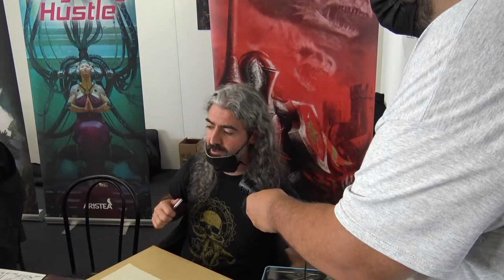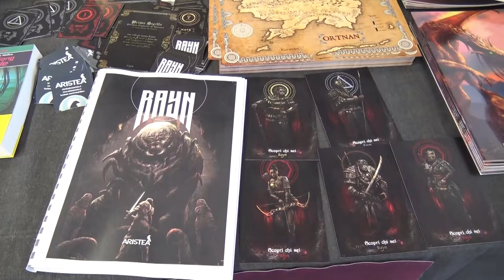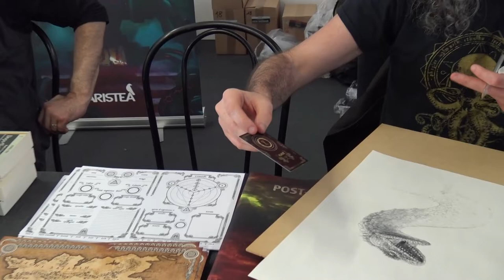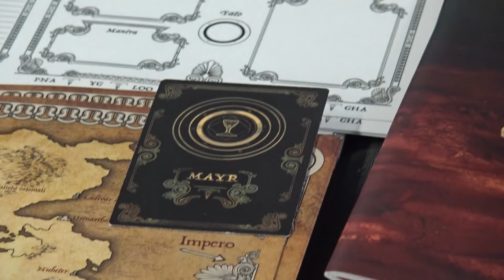Intervista a Fabio Porfidia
Fabio Porfidia è uno degli illustratori più famosi del nostro paese e si occupa di Rayn, gioco di ruolo esoterico. Ma anche collaborato con cubicle7 per dare vita a disegni di Warhammer Fantasy, nonchè autore del ritratto di Otto Hazel!